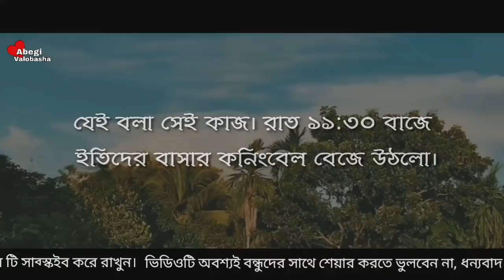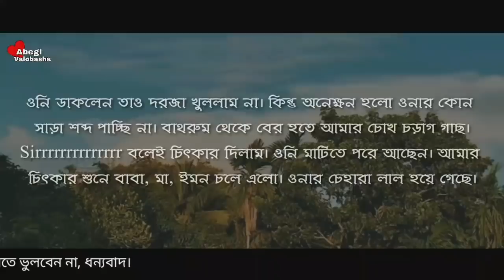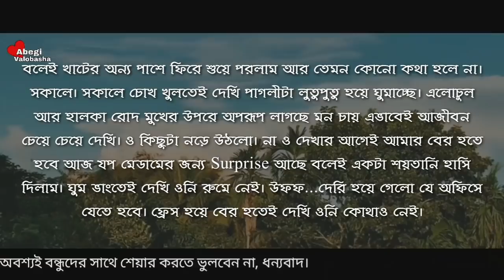অফিসের বস যখন বর | পর্ব - ২ | Heart Touching Story | Abegi Valobasha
Voice :  Nabil Hasan & Nijhum with Fahad - Smrity - sweety - Sourov - Rahi

Bangla_Romantic_Duet Voice
Abegi Onuvuti
Abegi Valobasha